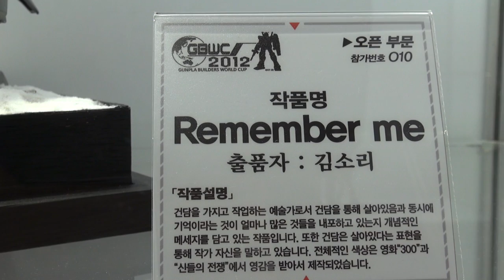GUNPLA EXPO (건프라 엑스포, Coex, Korea) - GBWC 2012 Remember me 김소리 -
GUNPLA EXPO (Coex, Korea) - GBWC 2012 Remember me 김소리 -